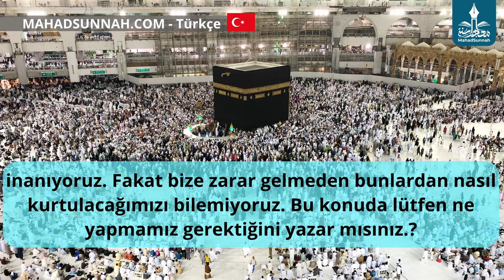Zarar görmeden muskadan kurtulmak كيف تتخلص من التميمة بدون ضرر